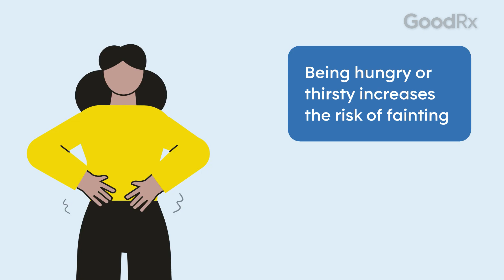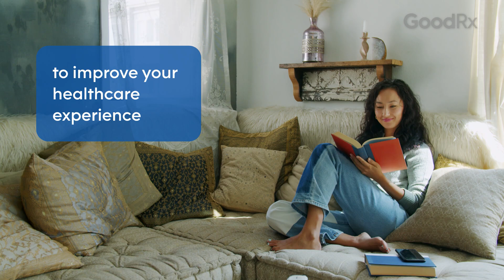7 Tips to Avoid Fainting From Shots or Blood Tests | GoodRx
Getting a vaccine or having their blood drawn can be uncomfortable or nerve wracking. For some, it may be scary enough to cause them to pass out. In this video, learn tips to reduce the risk of fainting when getting a vaccine or blood test.